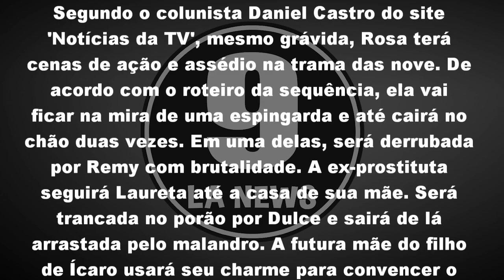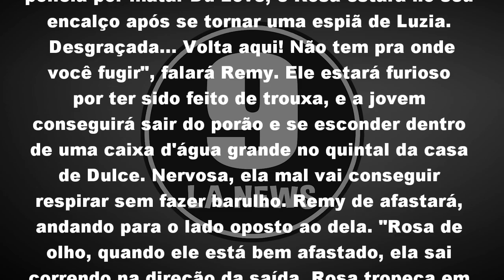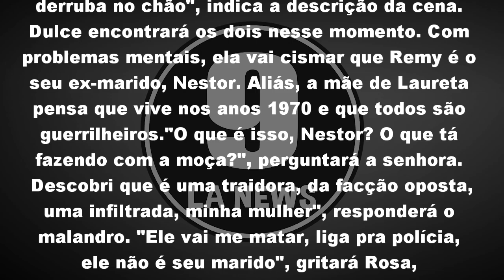Rosa enfrenta assédio e faz Remy de trouxa | Últimos Capítulos de 'Segundo Sol'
Rosa enfrenta assédio e faz Remy de trouxa nos últimos capítulos da novela Segundo Sol

Mesmo grávida, Rosa terá cenas de ação e assédio na trama das nove. De acordo com o roteiro da sequência, ela vai ficar na mira de uma espingarda e até cairá no chão duas vezes. Em uma delas, será derrubada por Remy com brutalidade. A ex-prostituta seguirá Laureta até a casa de sua mãe. Será trancada no porão por Dulce e sairá de lá arrastada pelo malandro. A futura mãe do filho de Ícaro usará seu charme para convencer o morto-vivo a mudar de lado, assim como ela fará nesta semana. O chantagista não se intimidará em se esfregar na gestante e dar um cheiro em seu "cangote". Ela não suportará a agarração e dará uma joelhada nas parte íntimas de Remy. As cenas vão ao ar no capítulo de 1º de novembro. A essa altura, Laureta terá virado foragida da polícia por matar Du Love, e Rosa estará no seu encalço após se tornar uma espiã de Luzia. "Desgraçada... Volta aqui! Não tem pra onde você fugir", falará Remy. Ele estará furioso por ter sido feito de trouxa, e a jovem conseguirá sair do porão e se esconder dentro de uma caixa d'água grande no quintal da casa de Dulce. Nervosa, ela mal vai conseguir respirar sem fazer barulho. Remy de afastará, andando para o lado oposto ao dela. "Rosa de olho, quando ele está bem afastado, ela sai correndo na direção da saída. Rosa tropeça em uma lata vazia ali no chão, cai, fazendo barulho e atraindo a atenção de Remy. Rosa consegue se levantar e parte correndo. Remy sai atrás dela. Quando Rosa está quase encostando a mão no portão de saída, Remy a alcança e a derruba no chão", indica a descrição da cena. Dulce encontrará os dois nesse momento. Com problemas mentais, ela vai cismar que Remy é o seu ex-marido, Nestor. Aliás, a mãe de Laureta pensa que vive nos anos 1970 e que todos são guerrilheiros."O que é isso, Nestor? O que tá fazendo com a moça?", perguntará a senhora. "Descobri que é uma traidora, da facção oposta, uma infiltrada, minha mulher", responderá o malandro. "Ele vai me matar, liga pra polícia, ele não é seu marido", gritará Rosa, desesperada. "O que é isso, mulher, então eu não conheço meu marido? É ele sim, meu marido Nestor", rebaterá Dulce.

Quando termina a novela Segundo Sol?
Segundo a Rede Globo (Gshow), Segundo Sol está prevista para terminar no dia 09 de Novembro de 2018